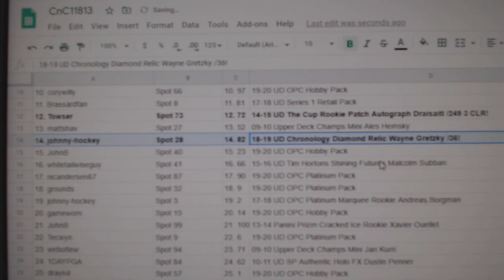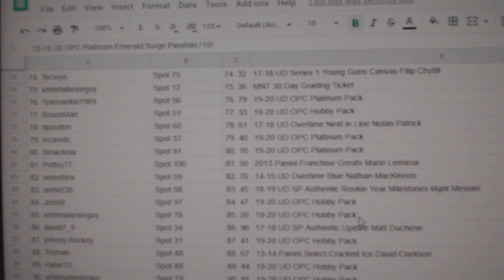C&C High End Draisaitl Cup /249 Chancer Hockey Break - C&C GB #11,813